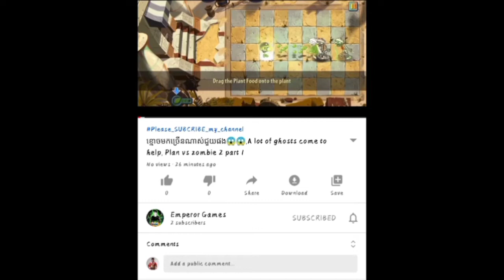coconut vs all zombiea, Plant vs zombies 2, Emperor Games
8 Ball Pool is an online and mobile-based billiard-themed pool simulation sports game maintained and operated by Miniclip, a games company based in Switzerland, Portugal, Italy and England. As of June 2015, 8 Ball Pool was ranked number one of one-hundred in Miniclip's Top 100 List.

8 Ball Pool offers free content and is able to be played from any computer device and runs in any ordinary flash-enabled browser fluently. 8 Ball Pool is the largest multiplayer game of its genre, netting thousands of players daily. As of February 2013, the game had eighteen million active players.